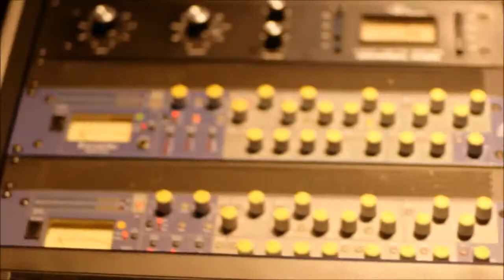Mikel Malek - Showreel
Contact Champions Music & Entertainment to enquire about hiring Mikel Malek today.